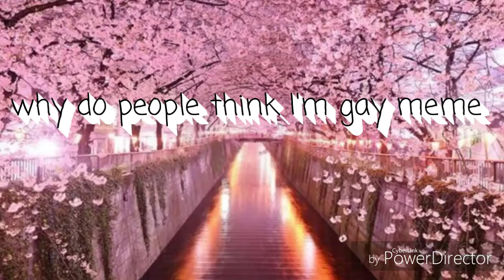Why do people think I'm gay meme (Gachavers)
Pls kill me god ;-;